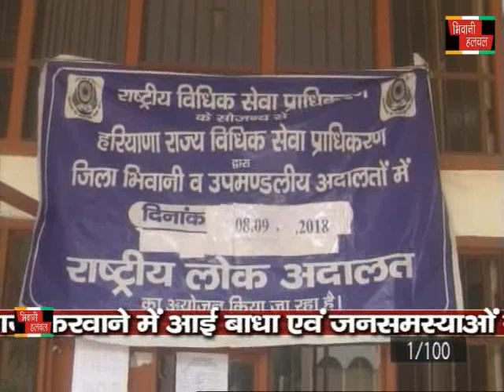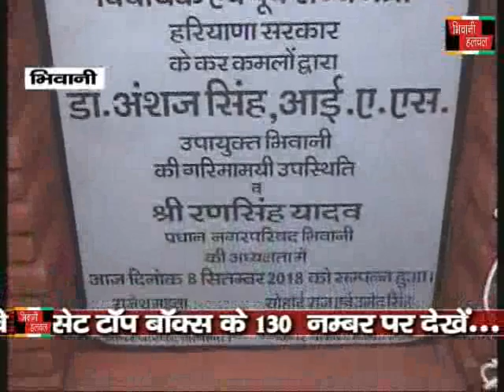BHIWANIHALCHAL NEWS CHANNAL